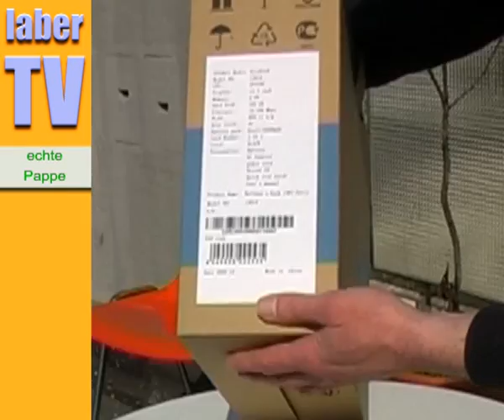nonsense - unboxing Belinea o. book 13014